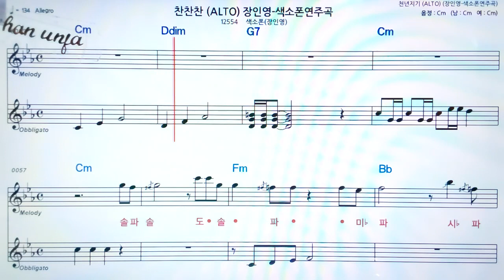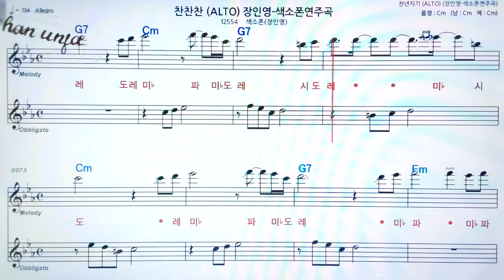🤞saxophone 오부리, 계명 악보 버젼*색소폰 멜로디💖악보, 코드, ,가사,Karaoke*카라오케 반주,